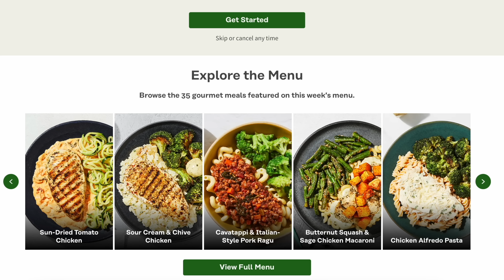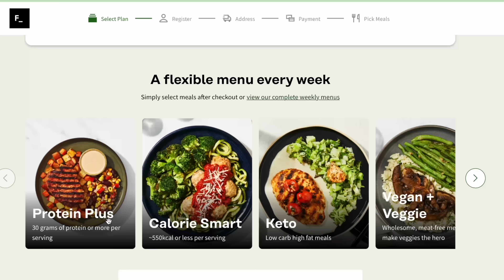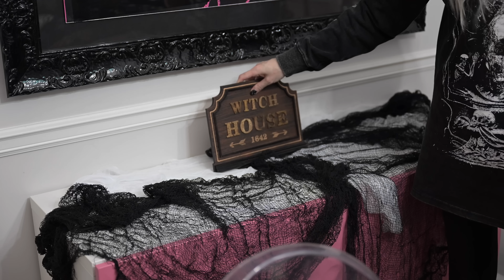HALLOWEEN DINING ROOM 2023!!! Decorate With Me!!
Hey Spooky Family!! Hope you've been having the most magical fall ever!! Today, we're continuing on our Halloween decorating extravaganza and we're moving on to the dining room!! Hope you love the theme this year!!

Products Mentioned:
Crescent Moon Candle Holders